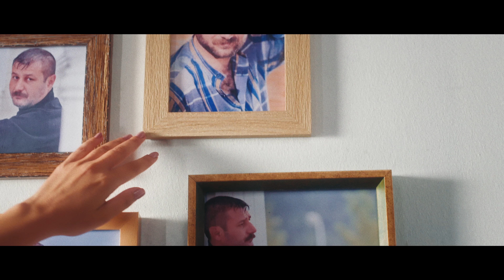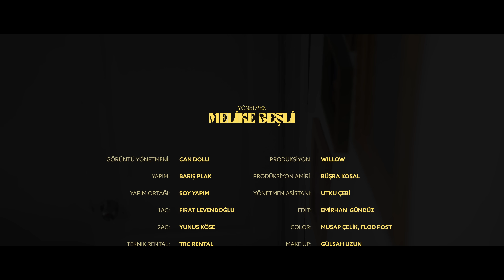Melek Mosso - Üzülmedim Ki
Melek Mosso - Üzülmedim Ki Şarkı Sözleri

Sanma sen gidince ben hep ağladım
Ne yas tuttum ne de kara bağladım
Bir gerçeği geç de olsa anladım
Kaderimdir dedim, üzülmedim ki, üzülmedim ki
Kaderimdir dedim, üzülmedim ki, üzülmedim ki, üzülmedim ki
Kaderimdir dedim, üzülmedim ki
Aşk gülümü sulamadan kuruttun
Ben gönlümü sazım ile avuttum
İnan ki ismini bile unuttum
Kaderim bu dedim, üzülmedim ki
Ben meçhule doğru gidip koşarken
Bir yalnızlık benim için başlarken
Sen bu güzel aşkı hiçe sayarken
Kaderim bu dedim, üzülmedim ki, üzülmedim ki, üzülmedim ki

Yönetmen: Melike Beşli
Görüntü Yönetmeni: Can Dolu
1AC: Fırat Levendoğlu
2AC: Yunus Köse
Yönetmen Asistanı: Utku Çebi
Teknik Rental: TRC Rental
Rental Sorumlusu: Cemalettin Gücük
Işık Şefi: Uğur Karaca / Pusula Işık
Işık Ekibi: Salih Aktürk, Ayhan Berberoğlu
Prodüksiyon: willow
Prodüksiyon Amiri: Büşra Koşal
Post Prodüksiyon: Post Brothers
Klip Prodüksiyon: Yer Mekan Film
Coloring: Okan Heptaş / Flod Post
Melek Mosso Makyaj: Gülşah Uzun
Melek Mosso Saç: İbrahim Yiğitalp, Ulaş Arat Yenice
Melek Mosso Styling: Kaya E.
Melek Mosso Team: Papatya Yılmaz, Tarık Altun, Celal Mihmar
Yapım:Barış Plak
Yapımcı:Suna ilgin ibrahim Halil İlgin Kıran Niko ilgin
Yapım ortağı:Soy Yapım (Osman Yuvacı&Uğur Kalabaş)
Söz:Kudret Akpınar
Beste:Naci Eray
Genel Koordinatör: Kamuran Kayra
Düzenleme : Alper Atakan
Gitarlar : Caner Güneysu
Yaylılar : İstanbul Strings
Tarcüş : Ali Yılmaz
Tuşlu Çalgılar,Bas Gitar,DrumPrograming:Alper Atakan
Kayıt : Kutal Kılıç & Can Levent
Mix : Alper Atakan
Vokal Mix & Mastering: Özgür Yurtoğlu
Studyo : Alper Atakan Studio